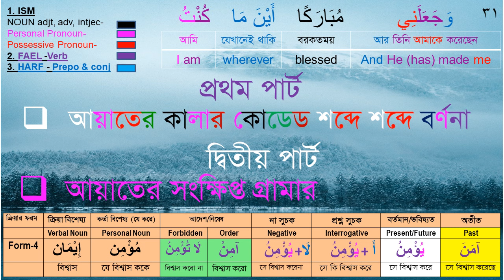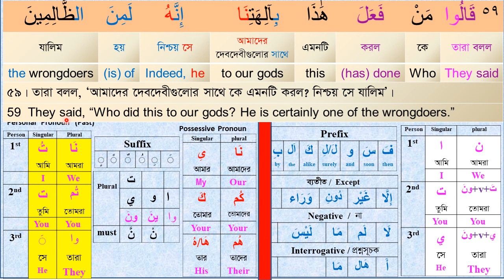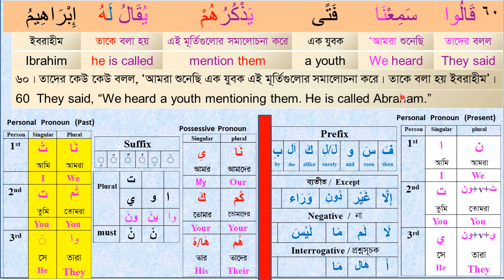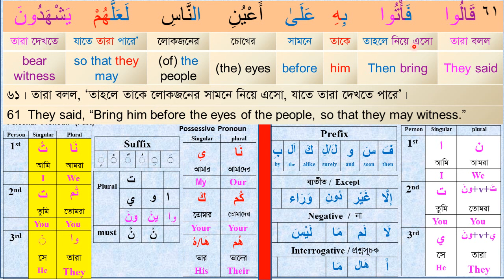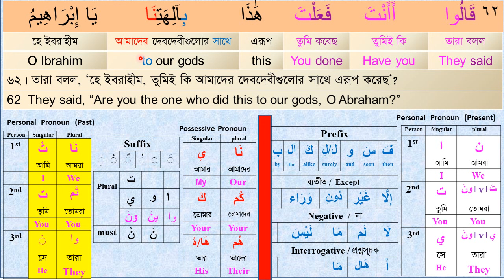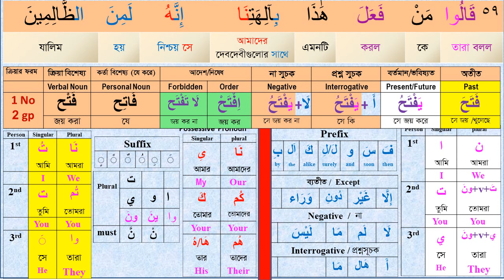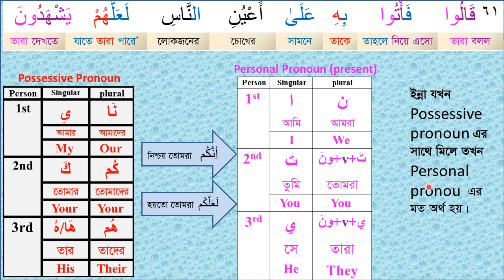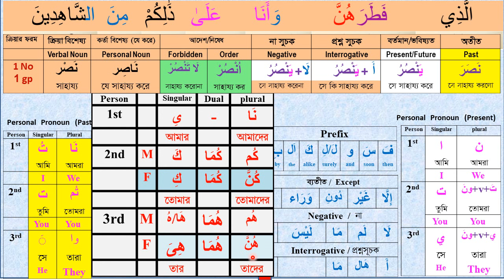কুরআন বুঝে পড়ুন, Class# 17 (Para-17) Sura Anbiya 59-62 । understand Quran easily I Arabic Grammar